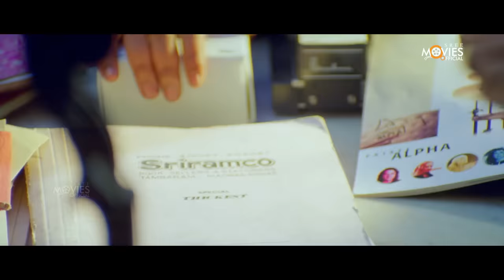UYIRE (DILSE) Malayalam Full Movie | Mani Ratnam | Shahrukh Khan | Manisha Koirala | AR Rahman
Watch & Enjoy Uyire Malayalam Full Movie Directed By Mani Ratnam

Directed by : Mani Ratnam
Produced By : Beena Soman
Story by : Mani Ratnam
Cinematography: Santosh Sivan
Edited by : Suresh Urs
Art Direction : Samir Chanda
Audiography  : H Sridhar
Action : Allan Amin
Choreography : Farah Khan

CAST : Shahrukh Khan, Manisha Koirala, Preity Zinta, Mita Vasish, Arundhati Rao, Raghuvir Yadav, Gautam Bora, Malaika Arora, Gajraj Rao, Piyush Mishra

|| ANTI-PIRACY WARNING ||